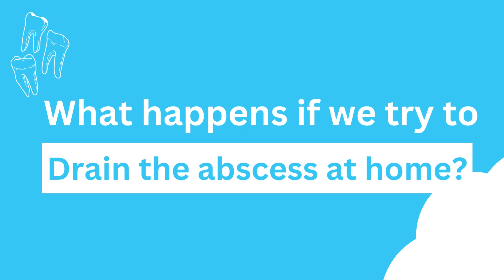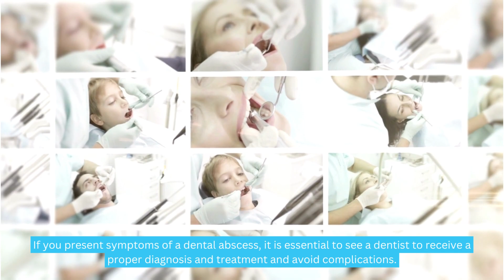Should you Drain a Tooth Abscess at Home?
In this video, we discuss the topic of draining a tooth abscess at home and explore whether it is a safe and effective solution. Tooth abscesses are common and can cause severe pain and discomfort. They occur when an infection in the tooth or surrounding tissues goes untreated. We explain the different types of tooth abscesses and their symptoms.

The video emphasizes the importance of seeking professional dental care for treating tooth abscesses. We explain the treatment process, which involves draining the abscess, eliminating the cause of the infection, and prescribing appropriate antibiotics. The risks and complications of attempting to drain an abscess at home are highlighted.

While we provide some home remedies to temporarily alleviate pain and inflammation associated with tooth abscesses, we stress that these remedies are not a permanent solution. We also emphasize the importance of consulting a dentist to locate and treat the root cause of the infection.

The video concludes by discussing when to seek professional help and provides aftercare instructions for individuals who have undergone an abscess drainage procedure. Viewers are reminded to follow medical instructions, maintain oral hygiene, and contact their dentist if they experience any unusual or persistent symptoms.